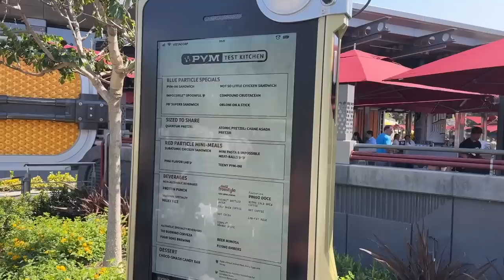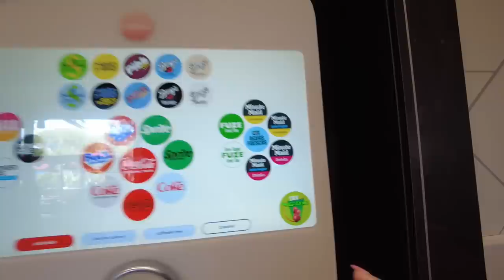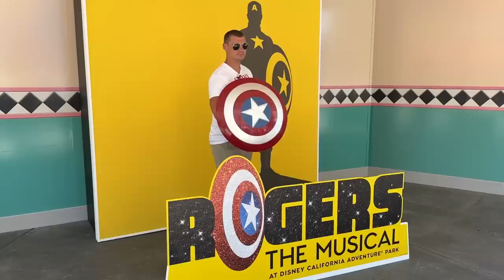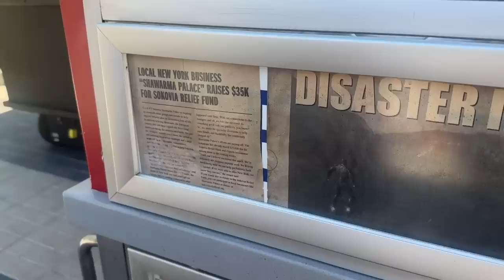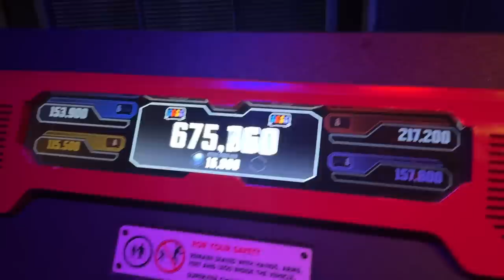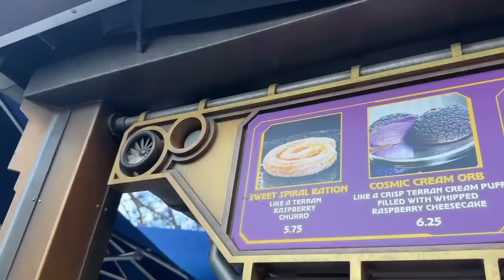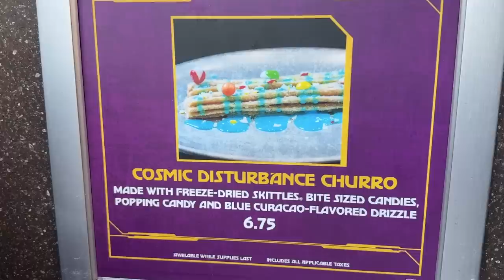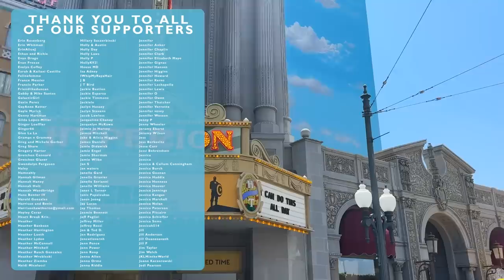You'll NEVER Guess How Many MCU Heroes We Met In Avengers Campus + Rogers The Musical | Disneyland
Film in Avengers Campus?! We could do this all day! (Literally.) Molly and Alan are headed out to California to see the brand new Rogers the Musical Show. And while they're there, they are going to do every. single. thing. in Avengers Campus in Disney California Adventure! From delicious treats to TONS of characters, get ready for the Ultimate Marvel Day!

Thank you to Disneyland and Disney Parks for inviting us to a media preview of Rogers the Musical!